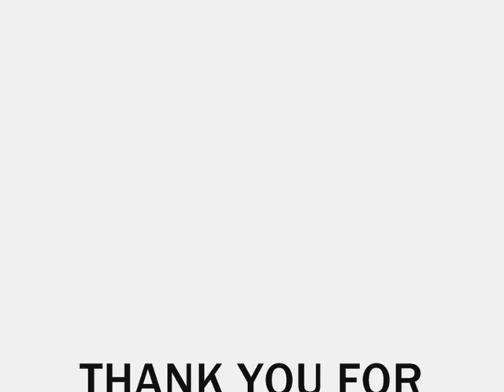Counter Strike in Real (Corn Town)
moje první video ve stylu cska.
Hrají: Šutr, Zalda
Kamera: Sparky